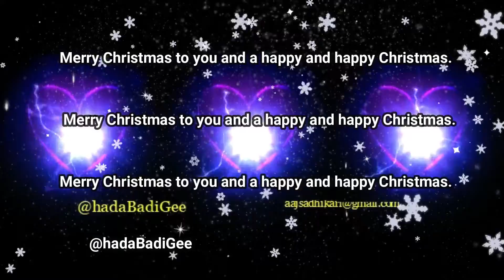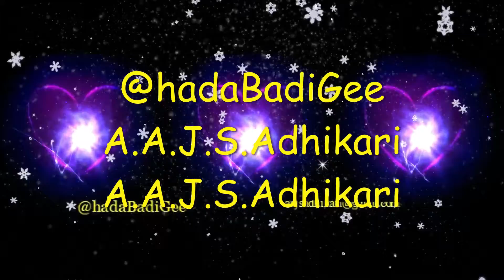Bethlehem Pure Anil Bharthi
බෙත්ලෙහෙම් පුරේ දිළිඳු ගව ලෙනේ
ඔරුව තුලේ සිසිලේ නිදයි
ජේසු බිළින්දා -  ජේසු බිළින්දා

ලෙලෙන කැන් දිදී අමුතු තරුවකී

සත වෙත කරුණා පිණිදිය ගලනා

ගී පද රචකය ✍️✍️✍️ කරැණාරත්න අබෙීසේකර මහතා
ගායණය 👨‍🎤👨‍🎤👨‍🎤👨‍🎤 අනිල් භාරතී මහතා
තනුව හා සංගීතය 🎸🎸🎸 ක්ලැරන්ස් විජේවර්ධන මහතා
මෙහි සදහන් ගීතය ට සංගීතය සපයා ඇත්තේ මෙීරියන්ස් සංගිත කන්ඩායම